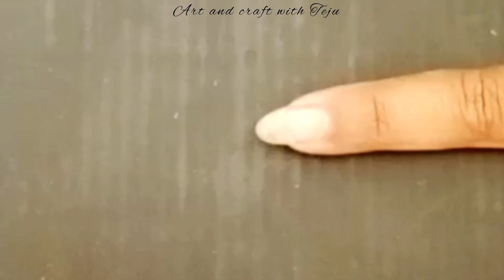5 easy Nail Art design ideas 💅| How to do nail art at home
How to do nail art at home.
Easy Nail art designs ideas at home.
how to do Nail art using toothpick .